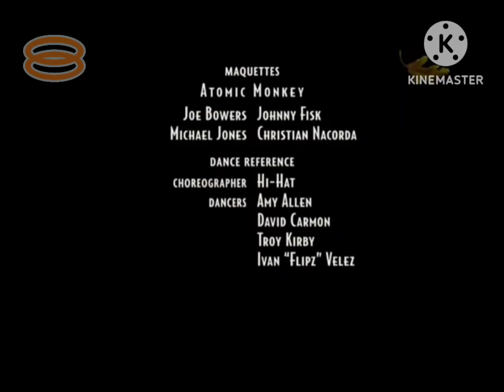8TV Continuity Montage Media Prima 2014